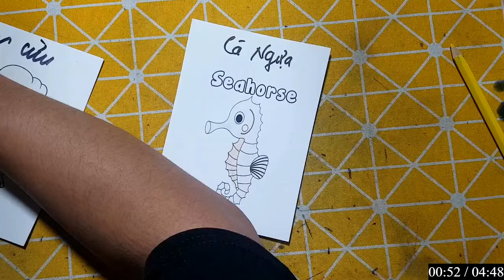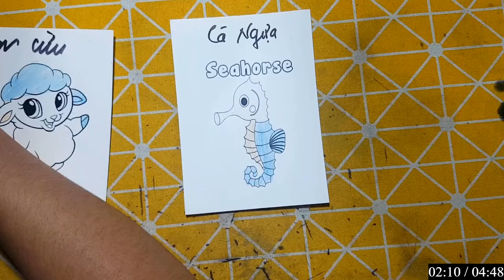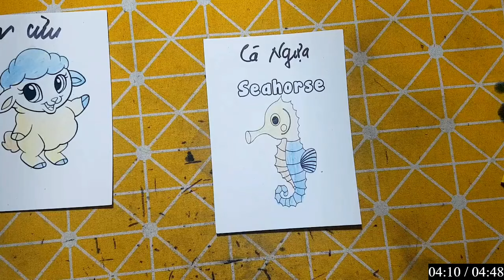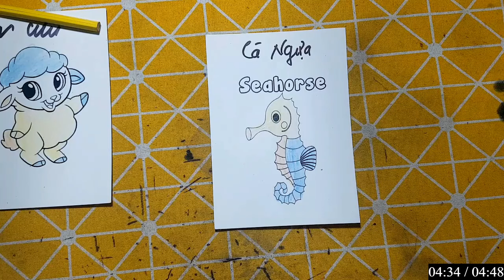Repair man | Cách cắt dán và cách vẽ đồ vật, con vật đơn giản bằng giấy: CON CÁ CHIM